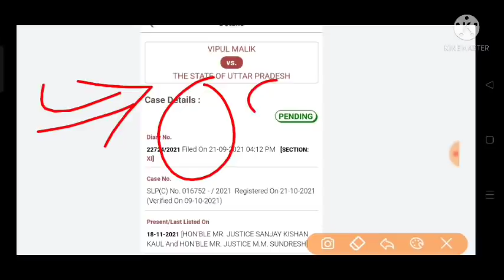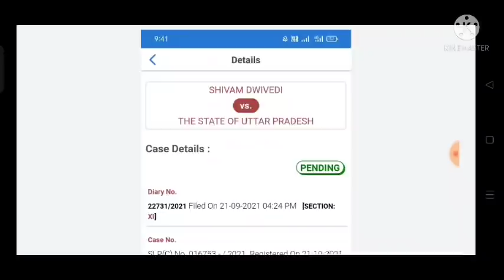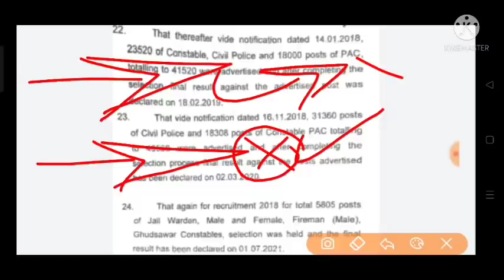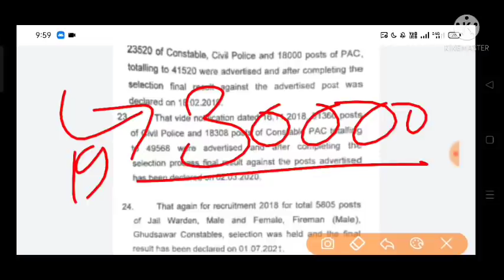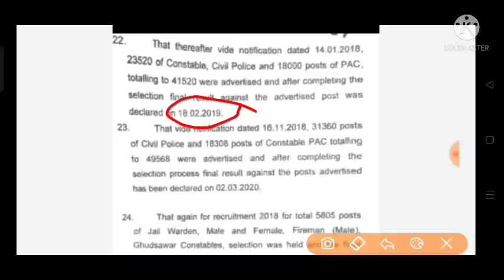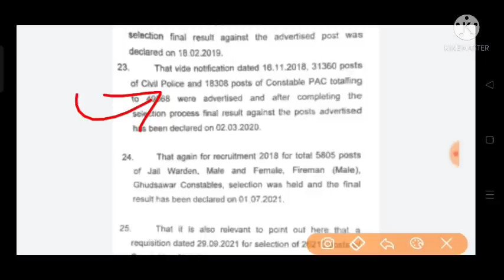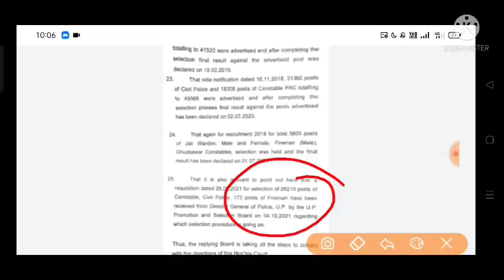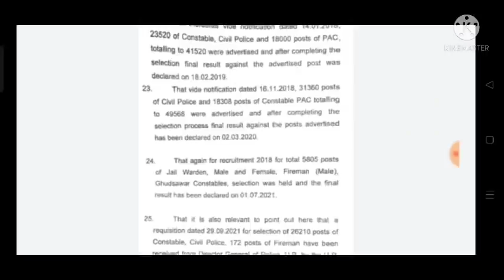UPP खाली सीट सुप्रीम कोर्ट सुनवाई || big breaking update 💪🏻जल्द ही वर्दी मिलेगी अब /काउंटर का फायदा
Hii🥰
❀Welcome❀।।।

Supreme Court sunwai 41520
Counter submit Bharti board
Supreme Court sunwai 49568
Supreme Court sunwai 2015 merit Bharti

       Uttar Pradesh police Khali seat data
                            (Official data)

Vacant Seat 41520 👉5292
Vacant seat 49568👉6400+
Vacant seat 2015 merit Bharti 👉3528

नोट 👉 धैर्य बनाए रखें जीत जरूर होगी

सत्य परेशान हो सकता है थक सकता है लेकिन कभी पराजित नहीं हो सकता